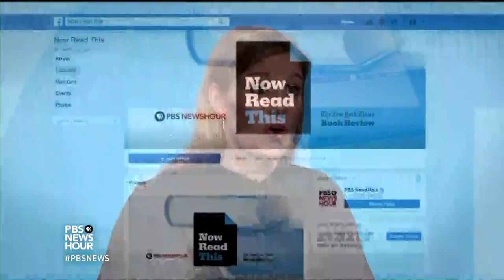Introducing the PBS NewsHour-New York Times book club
The PBS NewsHour has teamed up with The New York Times to bring you a new book club called Now Read This. It will allow readers to participate in discussions in real time and ask questions of the authors. The first month’s selection is Jesmyn Ward’s new novel “Sing, Unburied, Sing.”